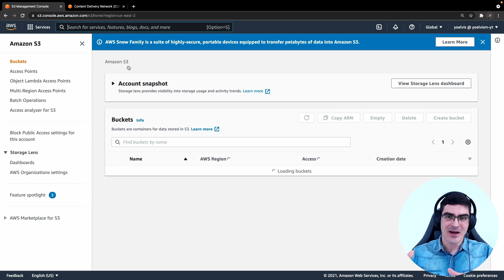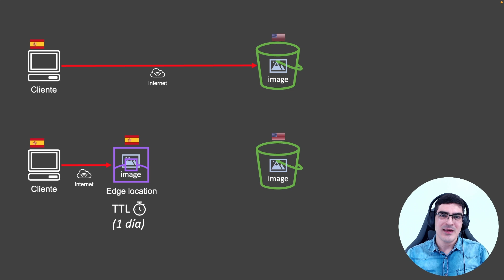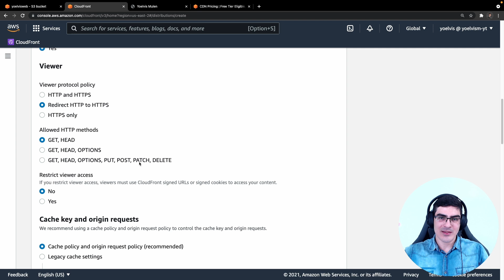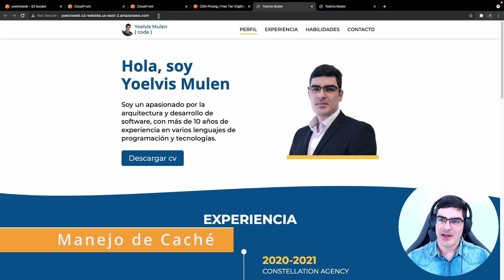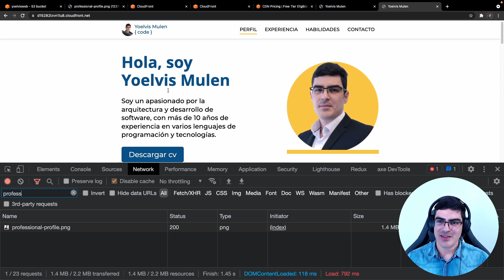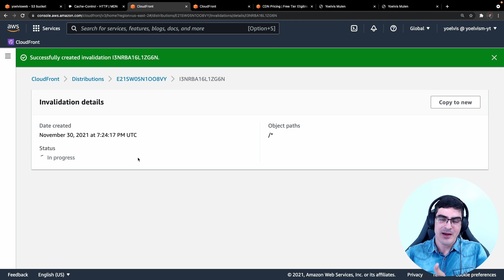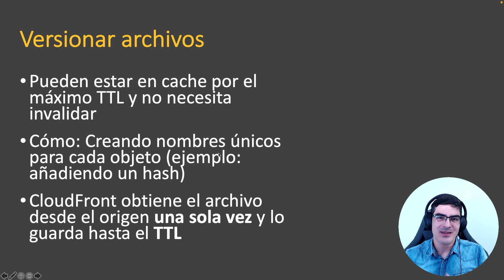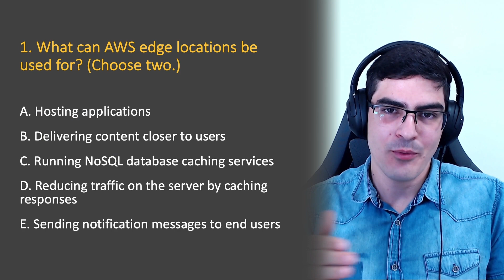Amazon CloudFront - Tutorial 🚀 | Distribuye archivos globalmente 🌏 | AWS desde cero - Parte 9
Cómo usar el CDN de Amazon para distribuir archivos y páginas web estáticas a nivel global. Aprende a manejar una caché compartida del lado del servidor para acelerar x 10+ la entrega de contenidos 🚀

✅ Contenido:
0:00 Resumen del video sobre S3
1:25 Funcionamiento de CloudFront
4:14 Precios
6:30 Crear Distribución
13:11 Problemas de caché
16:21 Invalidations
19:13 Configurar Cache-Control
24:39 Invalidar caché vs versionar archivos
27:14 Páginas de errores
28:55 Restringir acceso desde S3
31:23 Preguntas de examen

📺 Videos relacionados:
Serie sobre computación en la nube con Amazon Web Services

👀 Les sugiero pongan el video en 1080p para que puedan ver el contenido con nitidez.